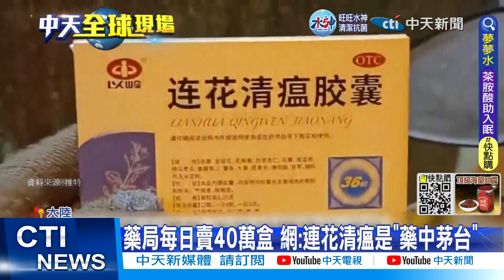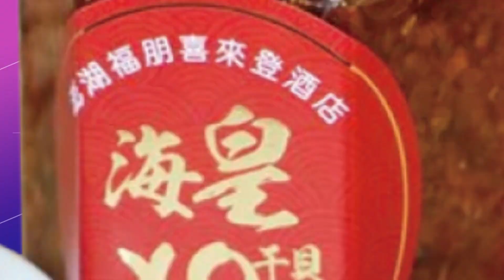【每日必看】防疫鬆綁掀感染高峰 醫院發燒門診人滿為患 20221211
大陸快速放寬防控措施，各地醫院發燒門診大排長龍，北京人自嘲現在大家的平均體溫是38.5度，見面問候語如今變成"你也陽了嗎"。大陸專家預測，疫情高峰將在"1個月內到來"，整體度過需要6個月時間。